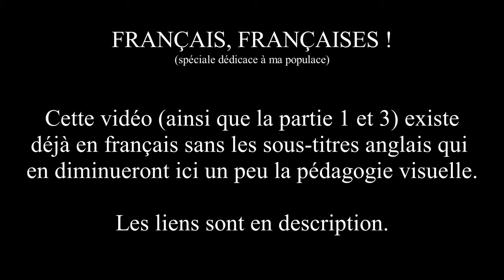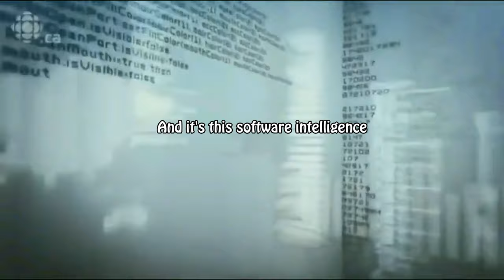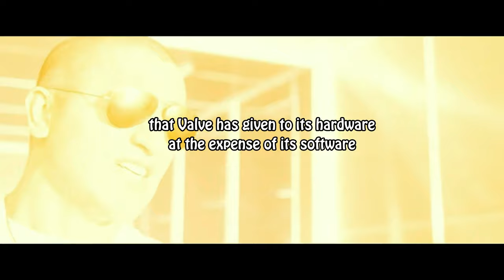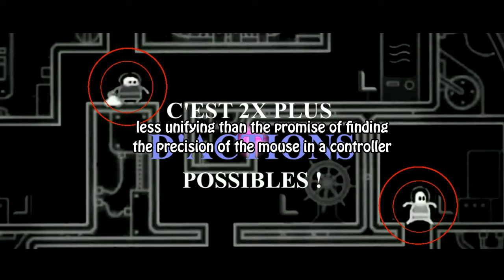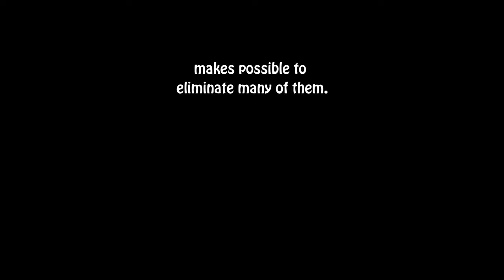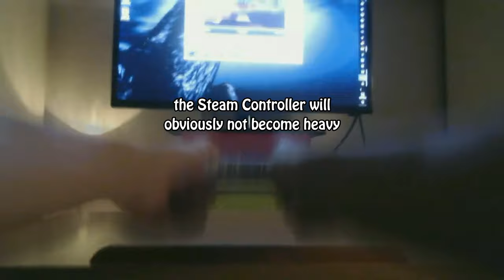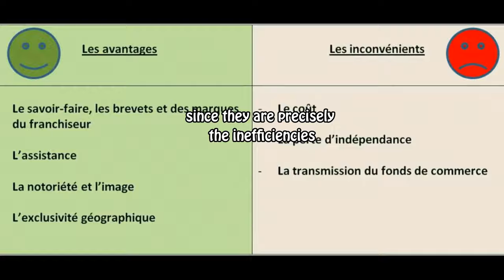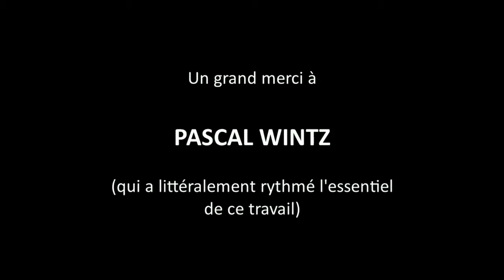WHAT'S STEAM CONTROLLER ? AND WHY USE IT ? (part2)(VF sans st en description)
By talking about their controller, Valve has often communicated about their desire to offer the precision of the mouse in the comfort of a classic controller. If this definition was indeed attractive, it was however pretty far from transcribing the main advantage of the Steam Controller, which in reality is inspired at least as much by the keyboard, but in the ergonomics of a controller. This forgotten part of the equation has never really been mentioned by Valve or by the hasty verdicts of the press and yet this advantage is not lacking in resources. If the interest of finding this device in the Steam Controller will clearly have less impact on people's minds than to find the precision of the mouse, physically speaking though, the bet to bring so much hardware into a so little space was even more audacious. And this bet has been largely won.
And as for the mouse accuracy, you'll understand through the Steam Controller, the error that too many controllers still make to really compete with it. Even if the Steam Controller has got a little closer than the other controllers to the famous objective.

WARNING :
This video wasn't and isn't intended to show advanced configuration techniques for the Steam Controller. Here the configuration tool will only be shown superficially to illustrate my ideas.

WARNING 2 :
I started making this video two years ago. So today, two extra years of using the Steam Controller would justify some adjustments in the ideas i'm sharing in this video, but in general they are still relevant.

CHAPITRES :
00:00 Retenu par le passé
05:28 Le Logiciel et le Clavier - Les Invisibles Omniprésents
11:30 Le Clavier : Un bel instrument/Un périphérique de jeu discutable
17:02 Les défauts de la machine à écrire pour jouer aux jeux-vidéo
20:30 Des Avances à garder, des Retards à rattraper
33:10 Le Dernier des Steam Machins
39:34 Conclusion et lancement générique
41:35 Générique Rythmique (inspiré des jeux musicaux)